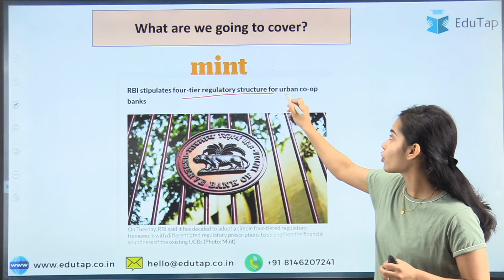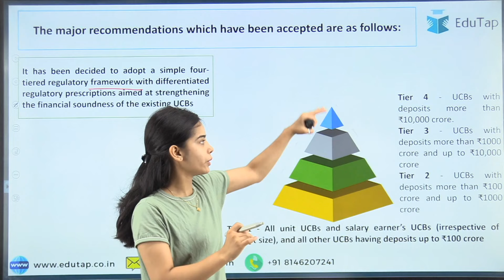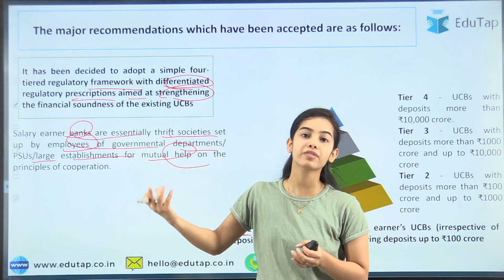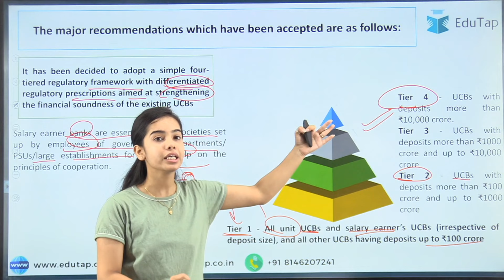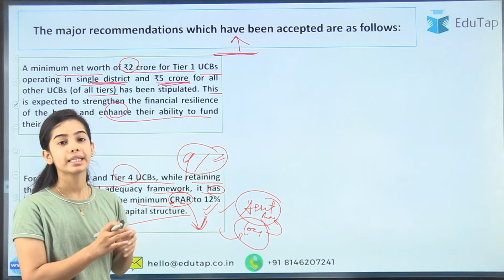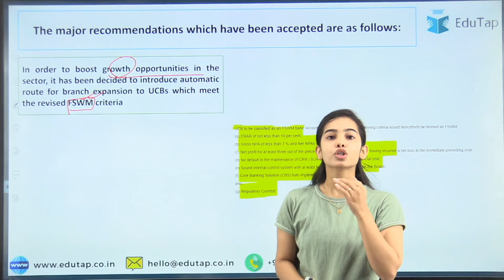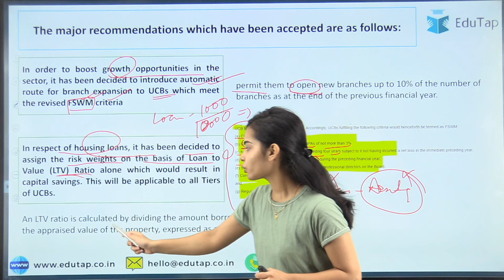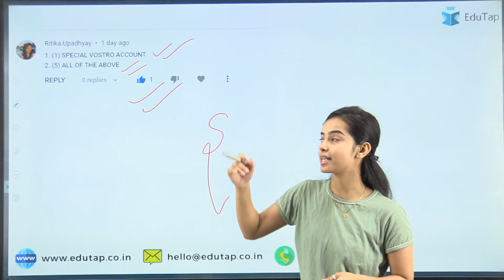RBI revised framework for UCB| Finance Current Affairs for RBI, NABARD, SEBI Phase1 & 2 Preparation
In this video we will be understanding that the RBI has revised the regulatory Framework for the UCBs based on the recommendations from the Expert Committee. We will be having the brief understanding regarding the Expert committee and major recommendations which have been accepted.

NABARD Gr A 2022 Crash Course With Evaluation of Phase 2